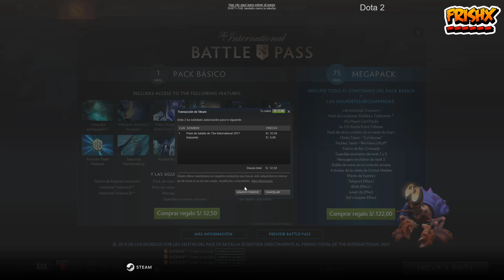Como Regalar Compendio De Dota 2